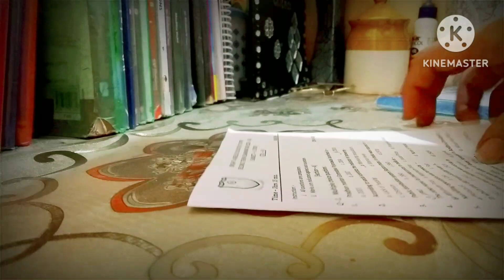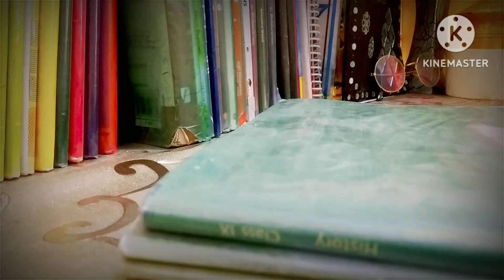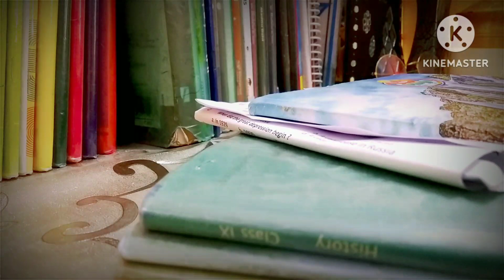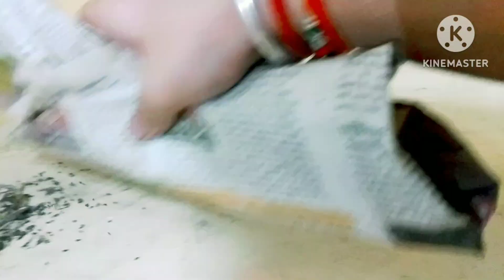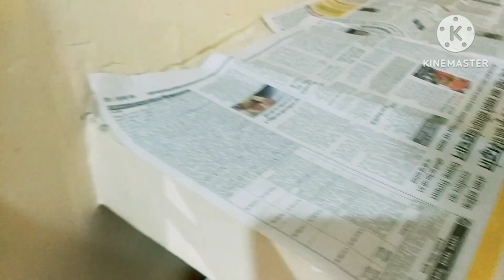Diwali ki safayi suru 🥰🥰🥰🥰 त्योहार के काम कैसे किए ll diwali cleaning tips